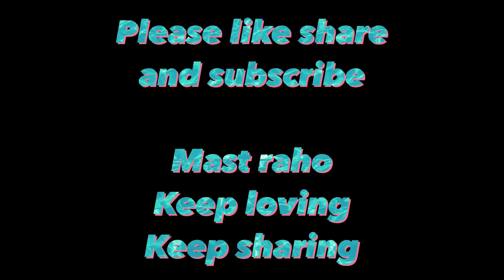Hair cutting gone wrong | Mastrangis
Viveksingh9726